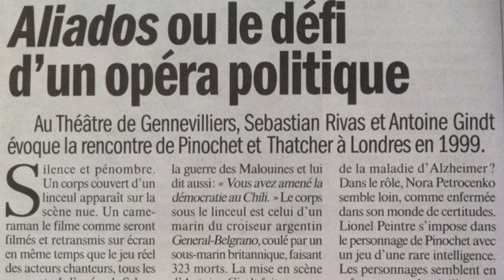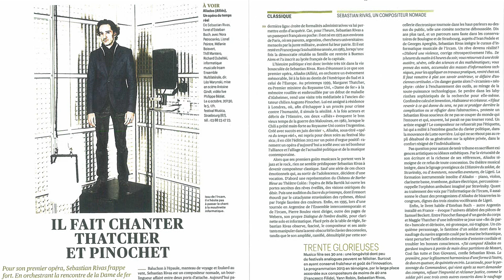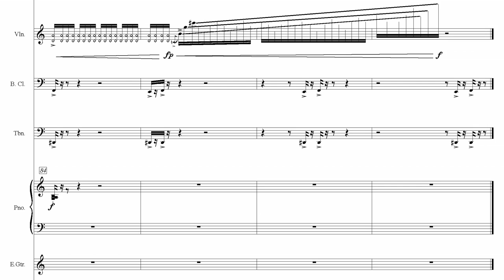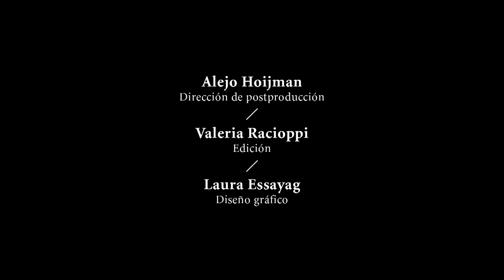ANTIDIÁSPORA | Sebastián Rivas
Temporada 2015

Centro de Experimentación del Teatro Colón

AGOSTO

ANTIDIÁSPORA. Tres generaciones de compositores argentinos viviendo en París

Con la colaboración del Instituto Francés y la Embajada de Francia en la Argentina

Jueves 6, viernes 7 y sábado 8, 20 h: concierto del trío K/D/M (Francia)

Obras de Matalón, D’Adamo, Naón, Fagin, Fiszbein, Diez-Fischer, Garnero, Gauchat, Llompar, Beytelmann, Gubitsch, Mosalini y Schwarz

Entradas anticipadas hasta el domingo 2 de agosto: $50
Entrada general: $100
Estudiantes y jubilados: $50

Martes 11, 20 h: concierto de música acusmática

Obras de Beatriz Ferreyra y Horacio Vaggione

Entrada libre y gratuita hasta agotar capacidad de la sala

PROGRAMA del Trío K/D/M

Jueves 6

Martin MATALÓN - Traces X (2015) [estreno mundial]
Daniel D'ADAMO - Furia porteña (2015)
Luis NAÓN - Portraits Crachés (2013)

Viernes 7

Lucas FAGIN – Isochronic junk-box (2013)
Fernando FISZBEIN – Allegros (2014)
Santiago DIEZ-FISCHER – Tres ciegos (2015) [estreno mundial]
Fernando GARNERO – N.T.P.M. (2015) [estreno mundial]
Maria Misael GAUCHAT – Opsis (2015) [estreno mundial]
Facundo LLOMPART – Poetica (2015) [estreno mundial]

Sábado 8

Gustavo BEYTELMANN – Rush (2011)
Gustavo BEYTELMANN – Nouvelle œuvre (2015)
Tomás GUBITSCH - Tres nada tristes tigres (2011)
Tomás GUBITSCH - Contra vientos y mareas (2011)
Juan-José MOSALINI - Naomi (2011)
Alejandro SCHWARZ - Viento de Milonga (2015)
Martin MATALON - K/D/M Fragments (2011)

TRÍO K/D/M

Gilles Durot y Victor Hanna, percusión
Anthony Millet, accordéon

K/D/M es un ensamble de solistas actualmente integrado por Gilles Durot y Victor Hanna en percusión y Anthony Millet en acordeón. La flexibilidad de su formación –en solo, dúo o trío– le permite a K/D/M abordar distintos proyectos de la música del siglo XX y de los comienzo del XXI. Sus tres integrantes se desempeñan en las más prestigiosas instituciones musicales francesas, como el Ensemble Intercontemporain, la Orquesta de París, el Conservatorio de París y Ars Nova, entre otras.

El trío sostiene una política de encargos y trabaja en estrecha colaboración con compositores de distintas escuelas. Entre las creaciones recientes para el trío K/D/M se cuentan obras de Gustavo Beytelmann, François Bousch, Régis Campo, Jean-Pierre Drouet, Lucas Fagín, Fernando Fiszbein, Bruno Giner, Tomás Gubitsch, Clara Iannotta, Bachar Khalifé, Grégoire Lorieux, Michelle Lou, Martín Matalón, Luis Naón, François Narboni, Colin Roche, Luis Rizo-Salom, André Serré-Milan y Franceca Verunelli, entre otros.